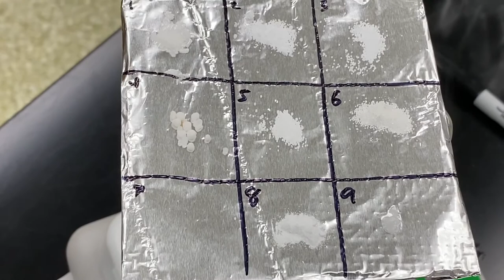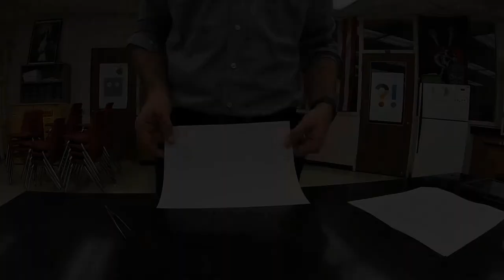Using Physical Properties to Determine Bond Types Lab Experiment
This video is a virtual lab to determine the bond types of 9 different substances using physical properties. Part B examines metallic bonding.